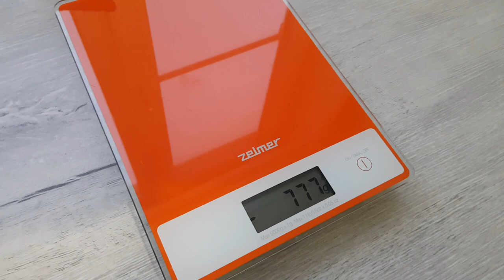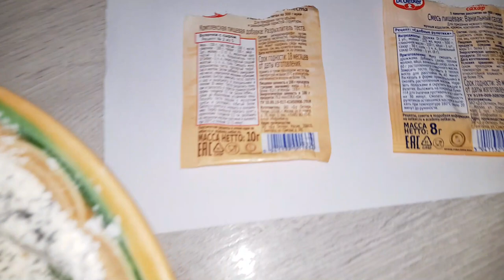УРВАЛ У ШЕФА! ВКУСНЕЙШИЙ МАКОВЫЙ ПИРОГ (ТОРТ)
ДЛЯ ТЕСТА:
-масло сливочное 82% - 180 гр.;
-сахар 400 гр.;
-яйцо 5 шт. (около 65 гр. 1 яйцо);
-сметана 20% - 370 гр.;
-мак кондитерский 130 гр.;
-сода пищевая или разрыхлитель 10 гр.;
-мука пшеничная высший сорт 270 гр.;
-ванилин или ванильный сахар по вкусу.

КРЕМ:
-яйцо 3 шт. (около 65 гр. 1 яйцо);